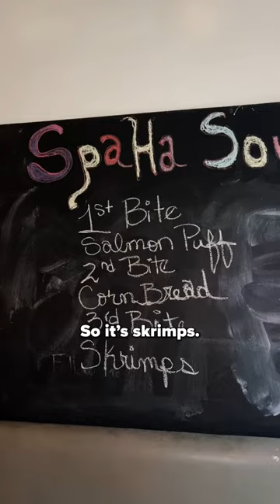Code Switching as a Black Chef in Harlem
Artist Thornton's career has spanned from LA, to the Navy, to Mexico, and to NYC. But his Black identity and family history is at the forefront of SpaHa Soul in Harlem, his restaurant that only seats 10 people a night, with reservations only available via text message.